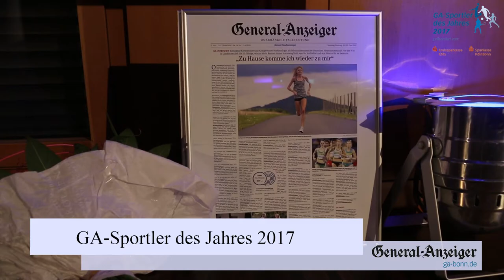GA-Leser wählen den GA-Sportler des Jahres 2017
Konstanze Klosterhalfen ist die GA-Sportlerin des Jahres. Die Mittelstreckenläuferin setzte sich vor dem Vorjahressieger Max Rendschmidt durch. Als Team wurden die Telekom Baskets ausgezeichnet. Eindrücke und Stimmen von der Preisverleihung.